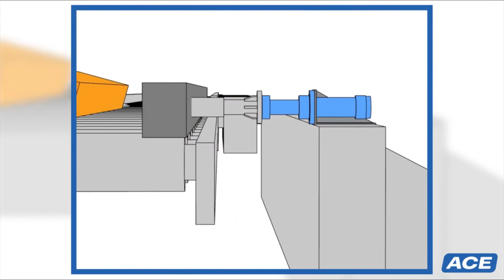Ace Controls - Demir Çelik Uygulamalarında Darbe Emiciler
En zorlu çalışma ortamlarında, en gelişmiş sızdırmazlık teknolojisi, sertleştirilmiş ana yatak ve entegre pozitif durdurma ile sağlanan iyileştirilmiş ürün ömründen kazanç sağlarsınız.